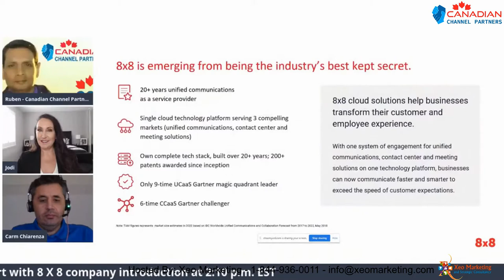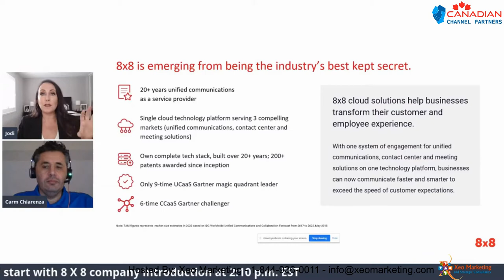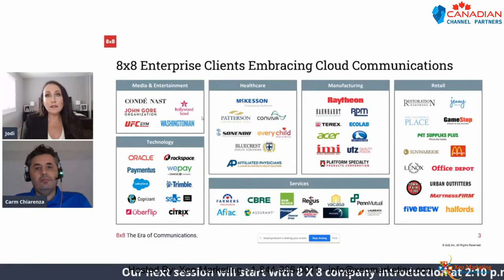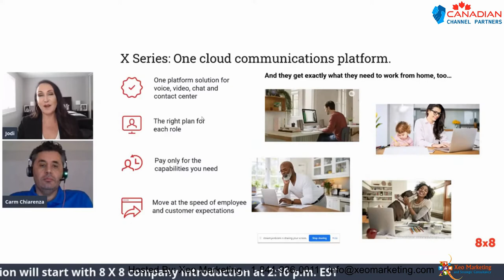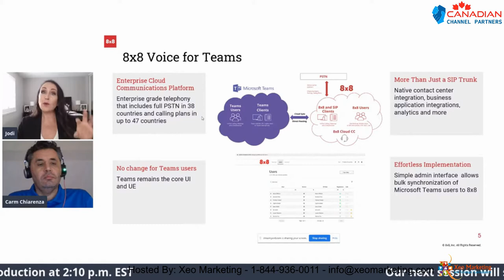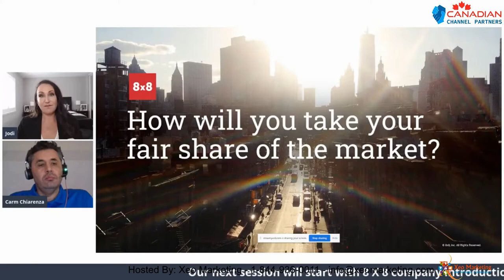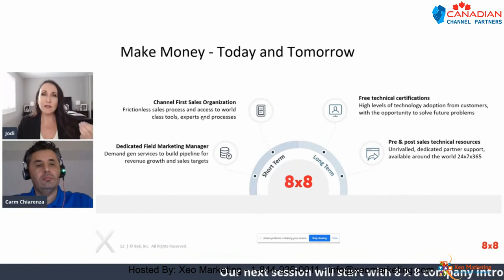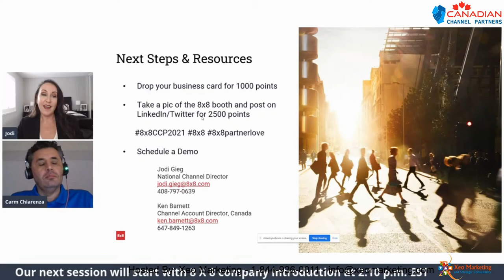8x8 Company Presentation by Jodi Gieg - National Channel Director @ 8x8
8x8 Company Presentation by Jodi Gieg - National Channel Director at Canadian Channel Partners 2021.